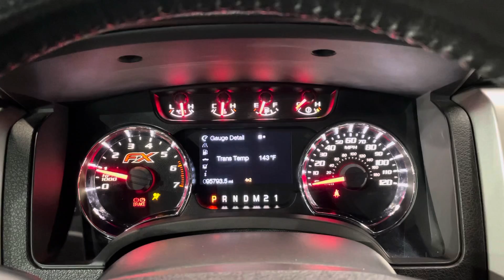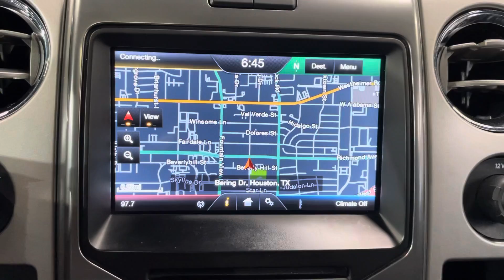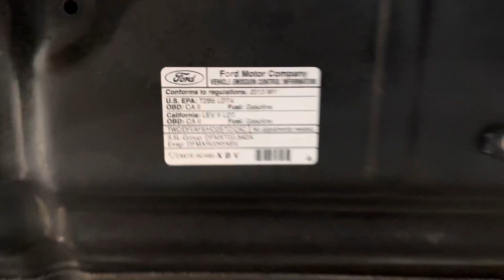2013 Ford F-150 FX4 4x4 V6 3.5L Twin Turbocharger Automatic